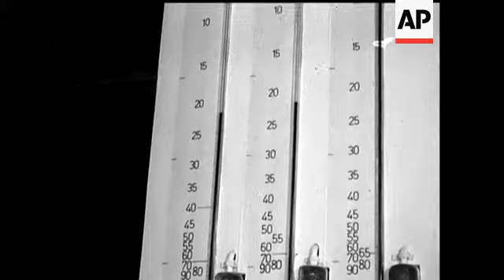PILOTS COMBINED HUNTING (PRESSURE CHAMBER) - NO SOUND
Different phases of pilot getting into suit. Pilot in Pressure chamber. Pressure of Mercury indicating the altitude of the chamber. T.V. screen showing the pilot in the chamber. Military Doctors controlling through a sort of 'port hole'. Different controls. Pressure at 40000 and at 70000 feet. Entry of pilot into chamber. Exit of pilot.